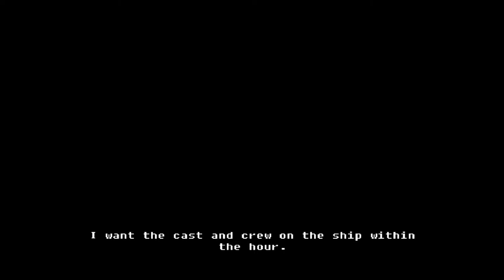Let's Play: Peter Jackson's King Kong Part 1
Levels:
The Venture
Skull Island